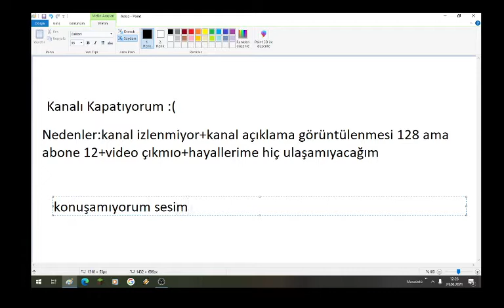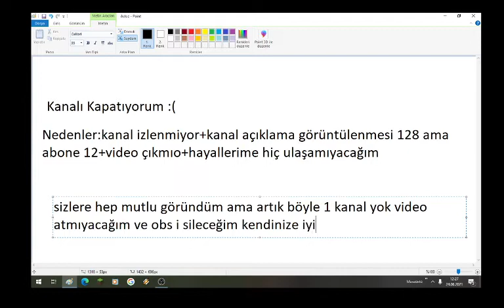Sizlerle olmak güzeldi kanal bitiş tarihi =24 06 2021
ciddiyim ki video atmayacağım sadece yorumlara kalp fln atarım